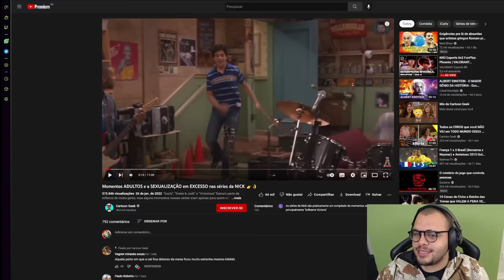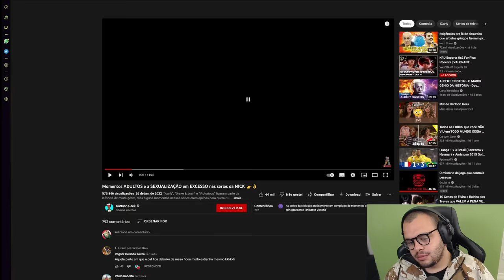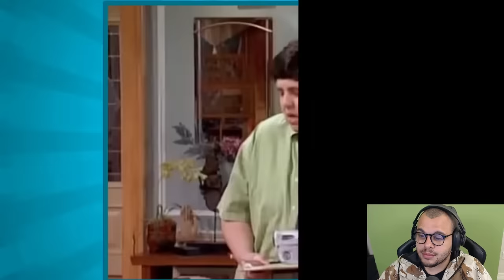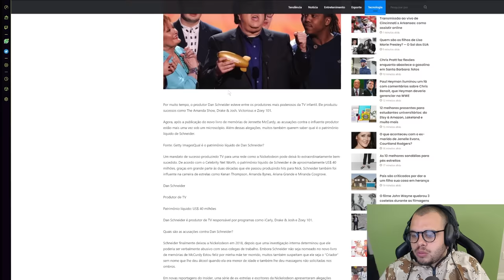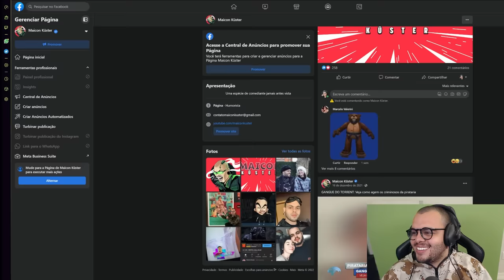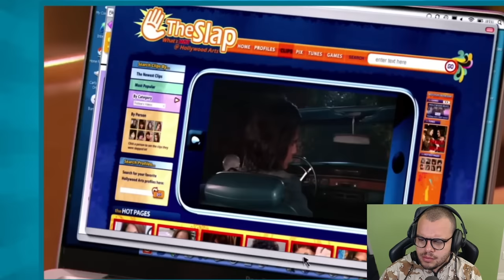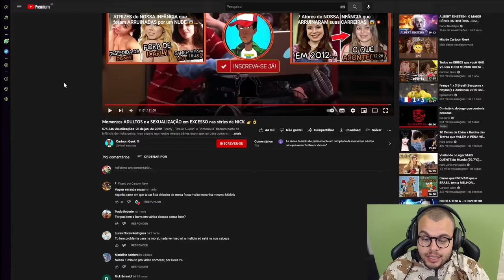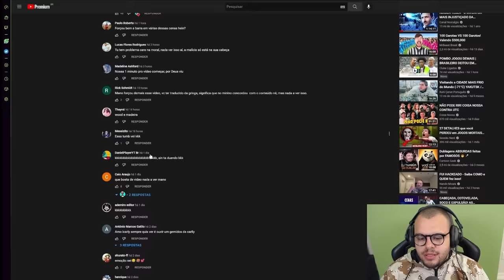AS ESTRANHAS CENAS DE DUPLO SENTIDO DAS SÉRIES DA NICKELODEON - Maicon react